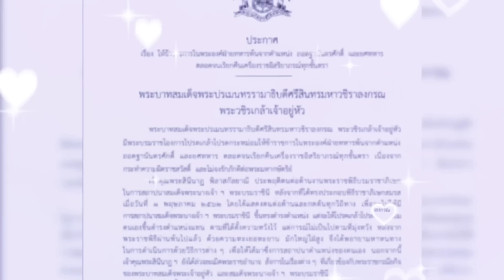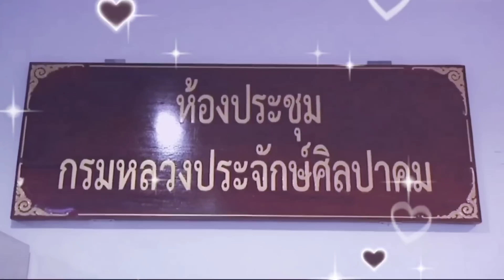รัชกาลที่ ๑๐ รักเจ้าคุณพระสินีนาถ ตามใจราชินี ทำอะไรตามใจชอบ ละเลยพระราชโองการ